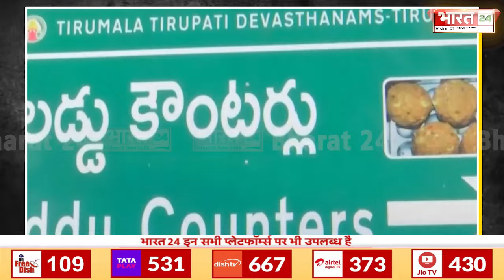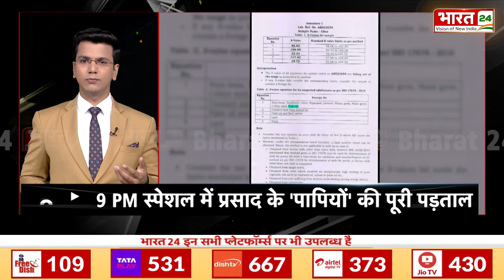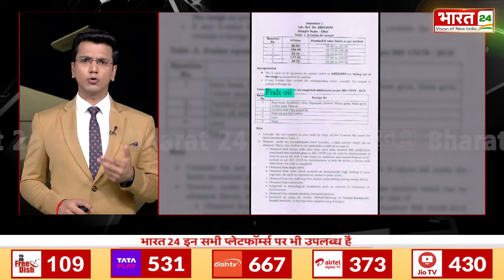9PM Special : चर्बी,मछली का तेल..किसने किया 'पापी' खेल ? | Tirupati Mandir Laddu Controversy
9PM Special : चर्बी,मछली का तेल..किसने किया 'पापी' खेल ? | Tirupati Mandir Laddu Controversy

भगवान वेंकटेश्वर स्वामी पूरी दुनिया में हिंदुओं की आस्था के प्रतीक माने जाते हैं. तिरुपति बालाजी पर करोड़ों भक्तों का विश्वास है, जो भी भक्त इनके दरबार में आता है वो यहां से महाप्रसाद ज़रूर ले जाता है. जैसे वेंकटेश्वर स्वामी पूजनीय हैं वैसे ही उनका महाप्रसाद नैवेद्यम लड्डू भी भक्तों के लिए आस्था का प्रतीक है. लेकिन इस महाप्रसाद को लेकर जो विवाद खड़ा हुआ है वो सनातन धर्म की भावनाओं को तार तार करने वाला है.

Lord Venkateshwara Swamy is considered a symbol of faith of Hindus all over the world. Millions of devotees have faith in Tirupati Balaji, every devotee who comes to his court definitely takes Mahaprasad from here. Just as Venkateshwara Swamy is revered, his Mahaprasad Naivedayam Laddu is also a symbol of faith for the devotees. But the controversy that has arisen regarding this Mahaprasad is going to tear apart the sentiments of Sanatan Dharma.

Anchor Name : Ayush Suryavandhi | Show Name :9PM Special | Time : 09: 00 PM | Date : 20/09/2024 | Published By:Yogesh Mishra